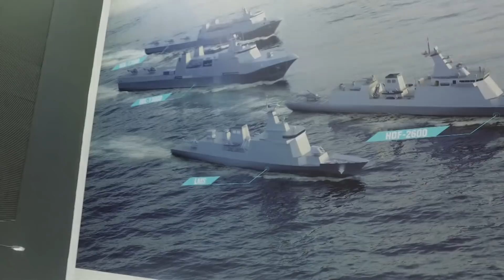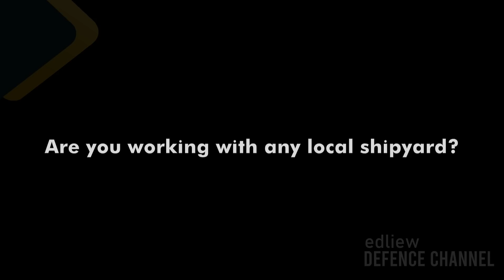DSA 2022 - Hyundai LMS Batch 2 Proposal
Well, Hyundai Heavy Industries was the only contender for TLDM's LMS Batch 2 program who is willing to disclose to us their plan, at least to the camera. Interesting to note that the ship proposed is derived from the bigger version of both the Philippines navy's Jose Rizal-class and on order corvette. As per the TLDM required specifications, the 90 meters LMS is to be armed with a 57mm main gun, a 30mm CIWS gun, 2 NSM SSM launchers and most likely a point defence missile system (doubt they have a place for the VLS). With no approved fund given, these shipyards are doing their best to come out with an accommodating proposal. Honestly, I like the outlook of the Hyundai propose LMS.